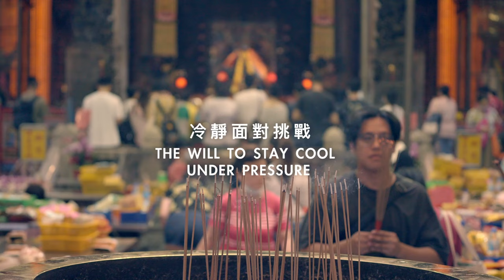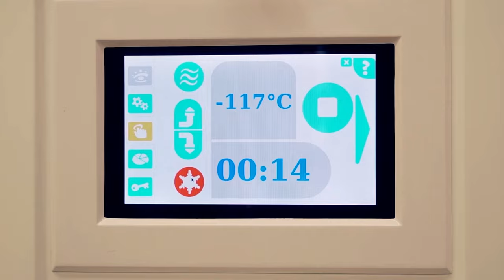台灣 迎向世界 Taiwan: Win Over The World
有一座神秘的島嶼，擁有豐富多元的樣貌⛰

人民積極進取、充滿熱情活力🌟

面臨挑戰及壓力時，保持冷靜沉著、展現堅毅韌性💪

秉持永不放棄的精神，持續追求卓越、創新

這座島嶼，就是台灣！🇹🇼

我們將堅定迎向世界，讓 台灣隊 贏得喝采，成為 世界的台灣🌏